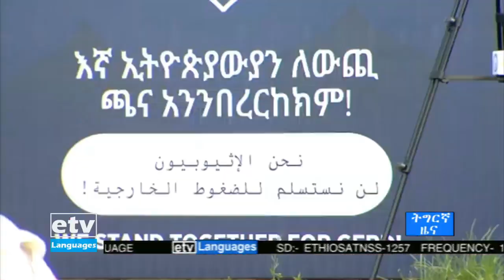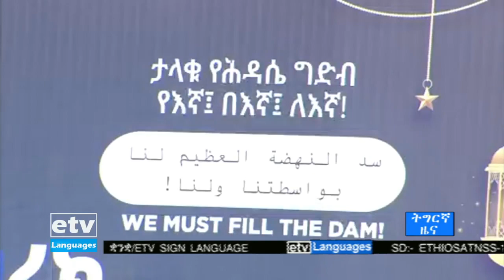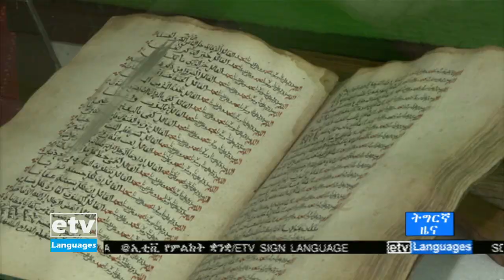ዜናታት ኢቲቪ ትግርኛ 06/09/2013 06:00